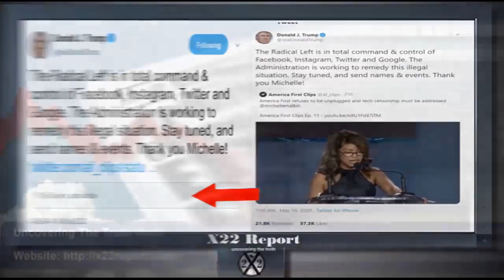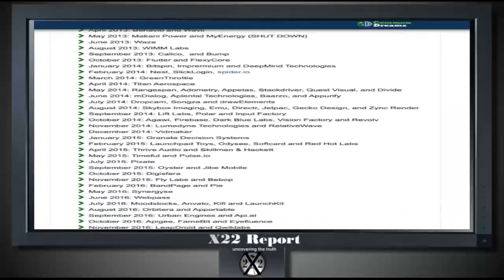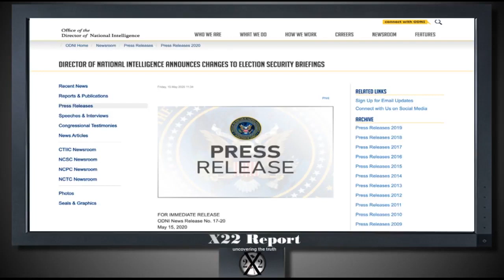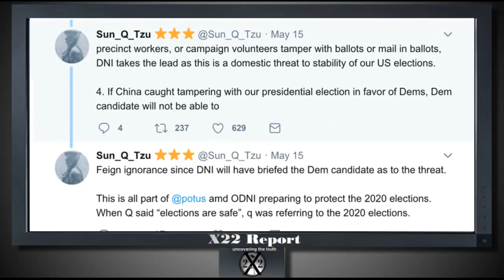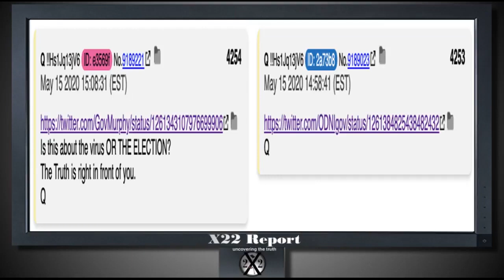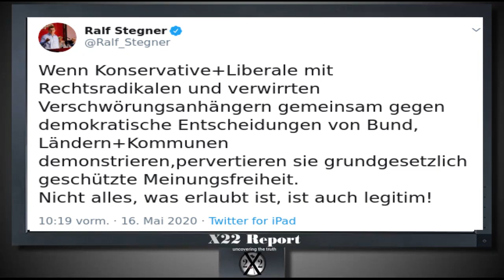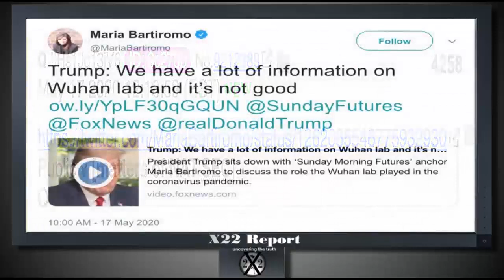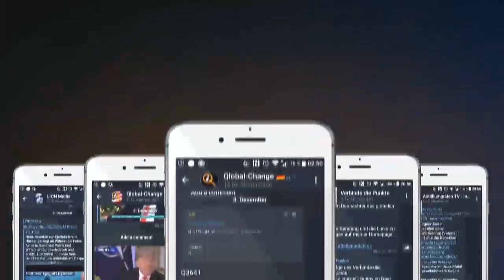X22 Report vom 17 5 2020 Der Countdown läuft Wir sind bei Woche 3 von 10 BOOM Wochen stehen bevor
Dies ist mein Ausweich-Kanal. Er wird benutzt falls mein Hauptkanal von Youtube gesperrt ist.

Jetzt ist die Zeit aufzuwachen und ich helfe so gut ich kann.
Bitte recherchiert selbst nach und informiert euch.
Der Inhalt der Videos muss nicht immer meiner Meinung entsprechen.

Nityas Buch: Seelengesundheit- Die Intelligenz deiner Biologie

Ich freue mich über jede (auch kleine) Spende!
IBAN                  ES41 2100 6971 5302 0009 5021
SWIFT / BIC     CAIXESBBXXX